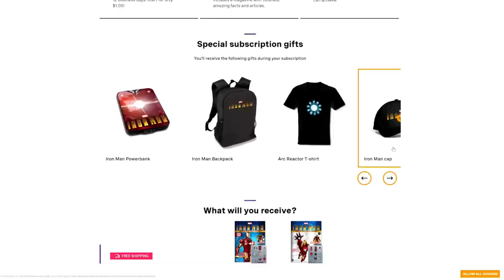BARBARIAN (2022) - Movie Review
Barbarian is the new horror film of (2022). No Spoilers in this Flick Pick review.

Things I Use

SOCIAL MEDIA